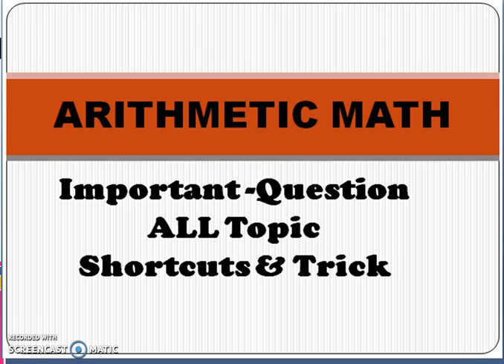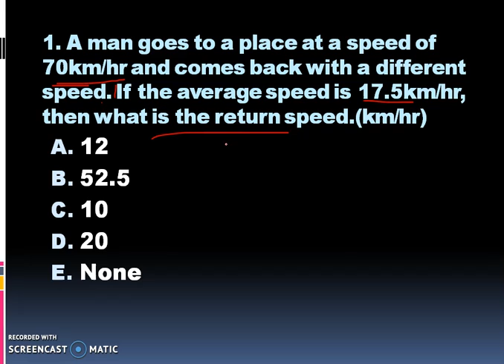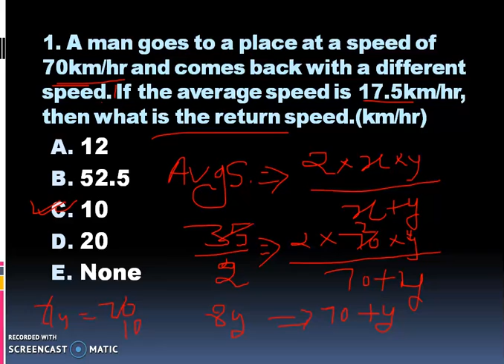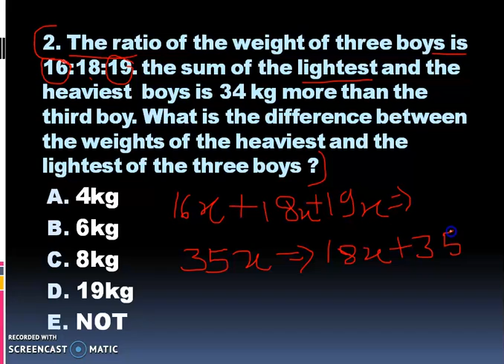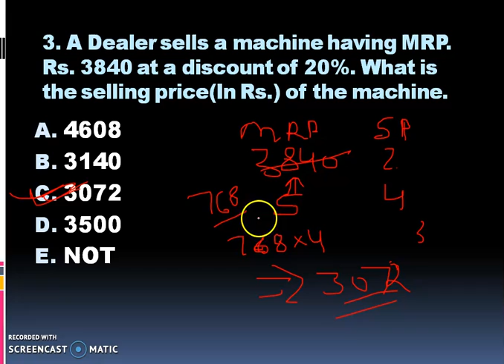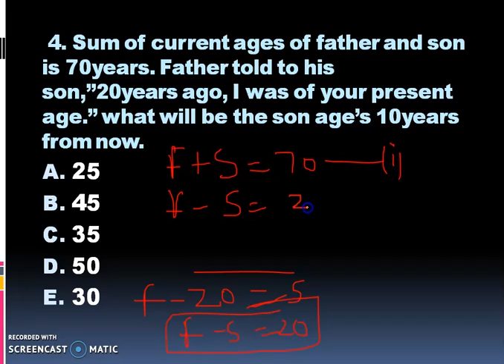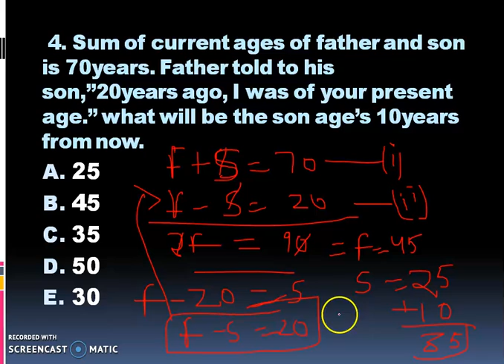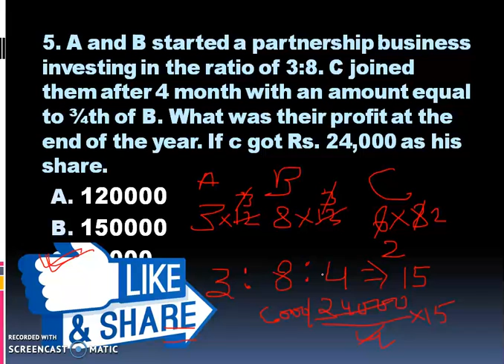Important Arithmetic Questions For SBI PO, SSC CGL part 1